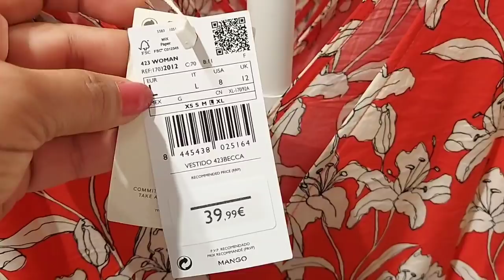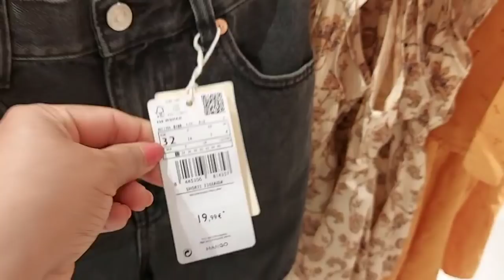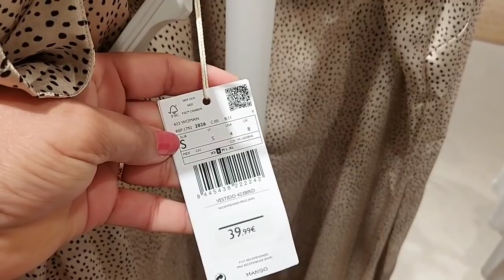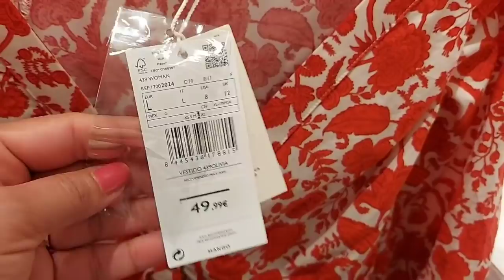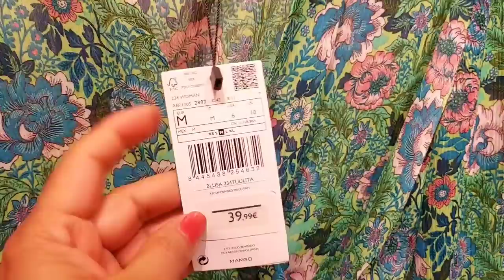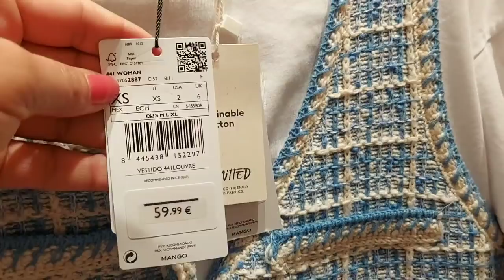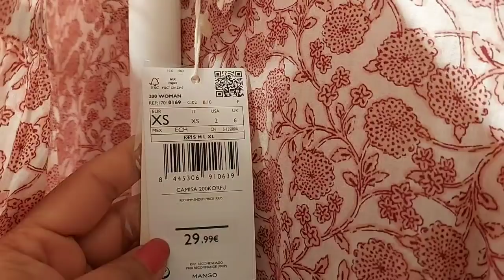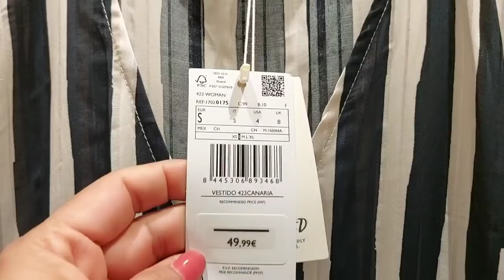MANGO WOMEN'S NEW COLLECTION / JULY 2021